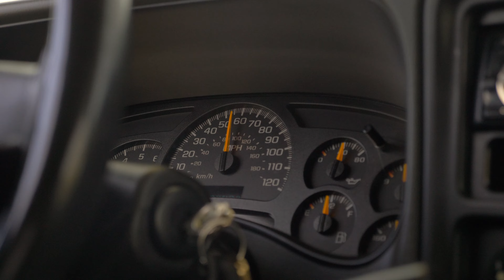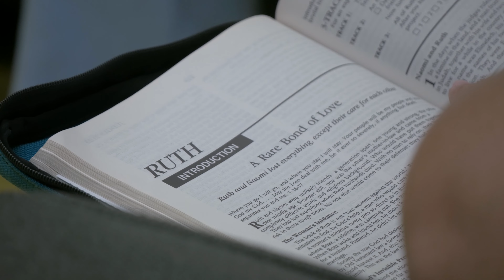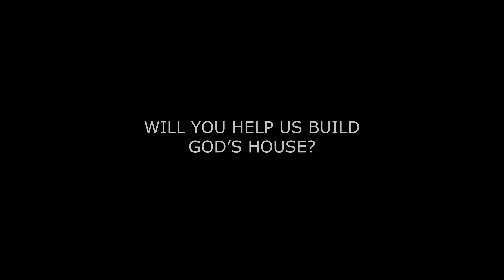Kingdom Builders Story: Our Isaac